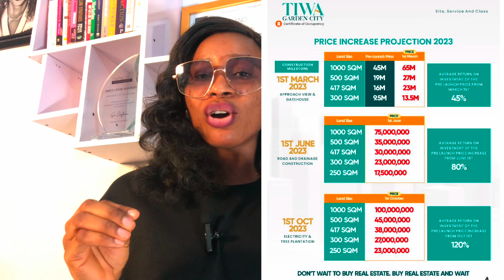How to loose money in Real Estate Vs How to make the quick return on investment in Real Estate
PRICE INCREASE ALERT 📣 7 Days to go
We want to congratulate our early subscribers at *Tiwa Garden City* 💃🏻👍👍💃🏻💃🏻for keying in at
250sqm: ₦9,500,000,
300sqm: ₦12,000,000
450sqm: ₦16,000,000
500sqm: ₦19,000,000

We are glad to announce the price increase alert ‼️ ‼️which will take effect starting from the 1st of March 2023

If you haven't keyed in yet you still have the opportunity to buy before
1st of March 2023.🔊🔊🔊🔊

New price:

250sqm - ₦13,500,000
300sqm- ₦17,000,000
417sqm- ₦23,000,000
500sqm- ₦27,000,000

*HURRY NOW!*🏃‍♀️give us a call to save and make ₦8,000,000 in 7 days